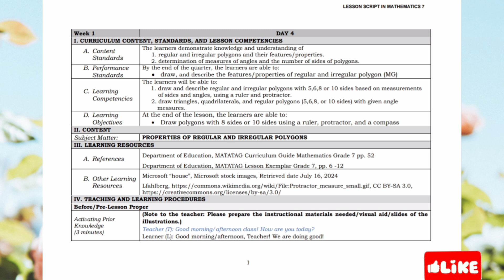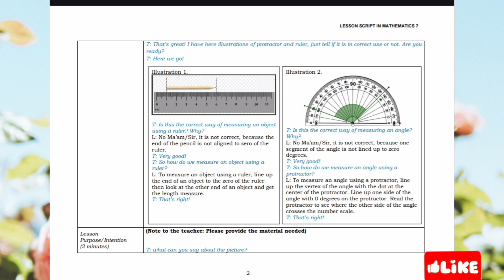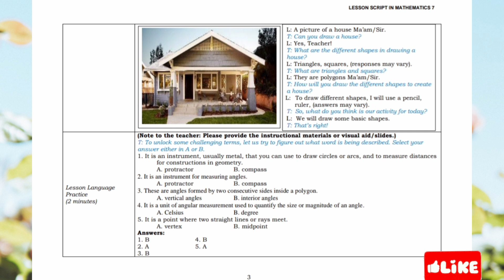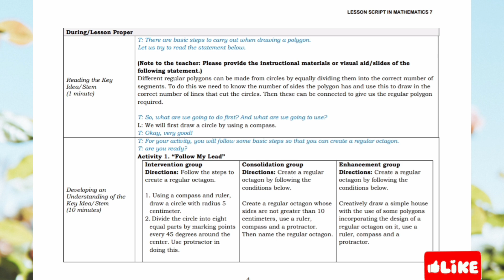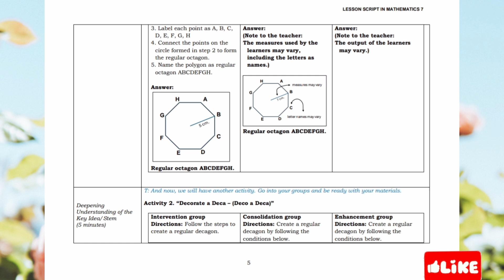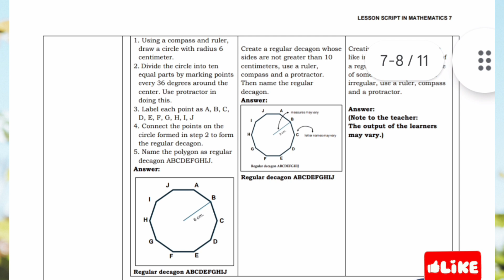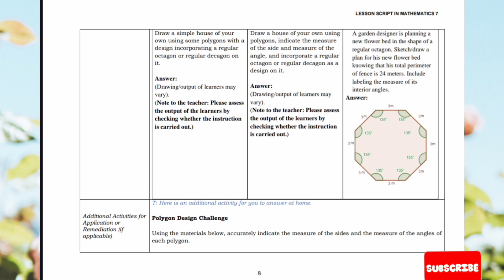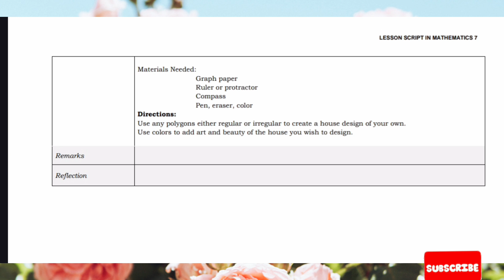NMP: Grade 7- Week 1, Day 4, Q1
Lesson Script in Mathematics

NATIONAL MATHEMATICS PROGRAM

Grade 7
Week 1
Day 4
Quarter 1